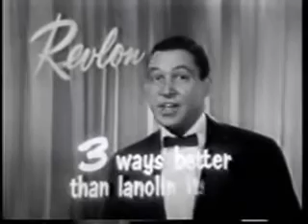VINTAGE COMMERCIAL FOR REVLON LIPSTICK - "60 MINUTES" STAR MIKE WALLACE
The infamous newsman had to pay the bills, during the mid 1950's (probably to buy MASSIVE amounts of toys, for the future-to-be Fox "so-called" News newsman - CHRIS WALLACE), and he did a large amount of commercials to earn that money. This is an ad for Revlon lipstick. Mike Wallace is not exactly the first person that I would think of to promote LIPSTICK. Just the same, I'm not a MULTI-BILLION DOLLAR cosmetic company - I'm a POOR SMUCK.

For more information on vintage pop culture, from the 1950's, 1960's & the 1970's, you might enjoy visiting TV TOY MEMORIES